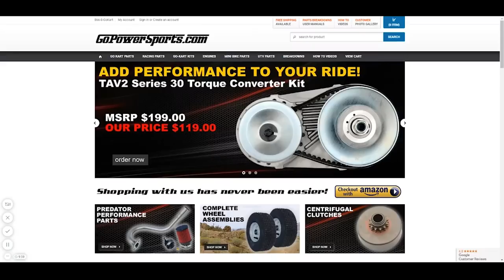Mini Chopper Lives ~ Predator 212 Motorcycle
The Mini Chopper finally lives! The bike runs like your on a legit chopper.

Fuel Shut Off
Chain Tensioner
Small Horn
Signal Lights
Headlight Brackets
Electric Start Engine
Mikuni Jet Kit
Red 5/16” Fuel Line
Breather Filter
Triple Clamp
Brake Lever
Bicycle Disc Brake Kit
Bicycle Large Brake Disk
Bicycle Brake Cable Kit
Brake Disk Adapter
Oil Drain Hose
OCC Chopper Bicycle Sprocket Adapter
Fuel Filter
Front Wheel Axle
5/8” Jack Shaft Bearing
Exhaust Wrap
Exhaust Heat Shield
Headlight Mounts
Handle Bar Bag
Bar End Mirrors
16” Motorcycle Muffler
Gas Cap
6.5” Headlight
Signal Flasher Relay
Handlebar Switch
Tail Light
Hand Grips
Springer Seat
30” Pit Bike Forks
Handle Bars
Front Hydraulic Brakes
Peanut Gas Tank
10 Fuse Block
40amp Relay
18 Gauge Color Wire
Soldering Iron

Tools used to make this video Possible
Lincoln Welder
Welding Gloves
Welding Hood
Welding Cart
Sony Camcorder